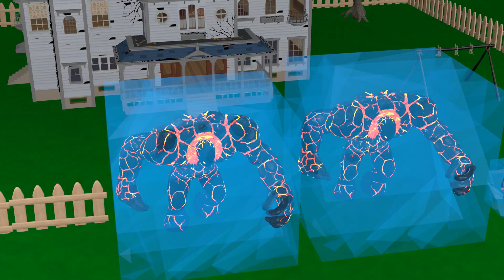Gulli Bulli Aur Evil Nun Part 4 | Gulli Bulli Aur Granny | MAKE JOKE HORROR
Gulli Bulli
Gulli
Horror Story